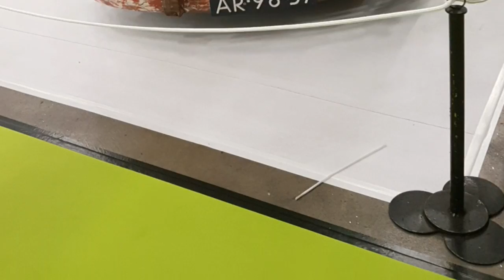100% tuning 2016 Rotterdam photo's #4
Welcome to the YouTube channel of smart solutions

We make website, logo's, youtubebanners, intro's and ap for Android and apple

greetings from smart solutions